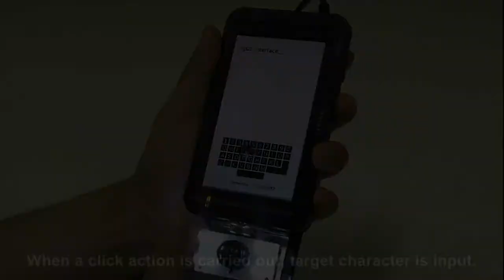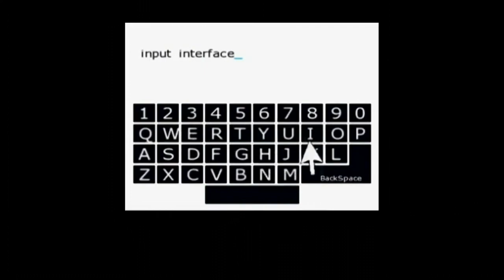3D Input Interface for Mobile Devices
Authors: Takehiro Niikura, Yuki Hirobe, Yoshihiro Watanabe, Takashi Komuro, Masatoshi Ishikawa

Abstract: We propose vision-based interface for mobile devices by tracking 3D motion of a human fingertip using a single camera and by recognizing small input gestures in the air. Since the fingertip near the camera moves fast in the image, a high-frame-rate camera is used for stable tracking. In order to separate the click gesture from the others, frequen- cy filter is applied to scale change in the fingertip images.